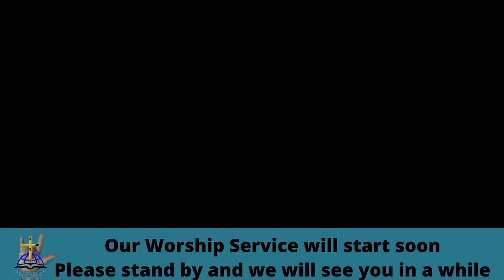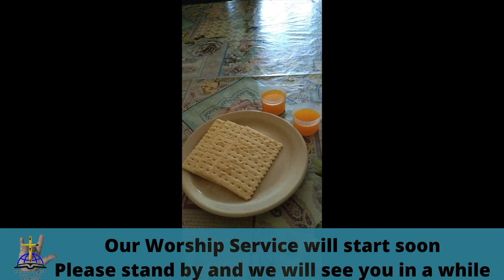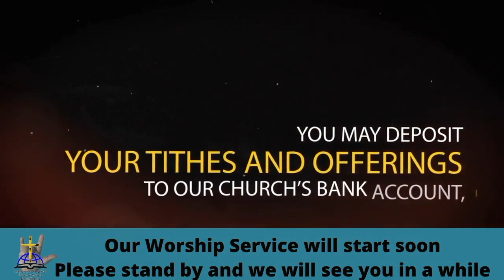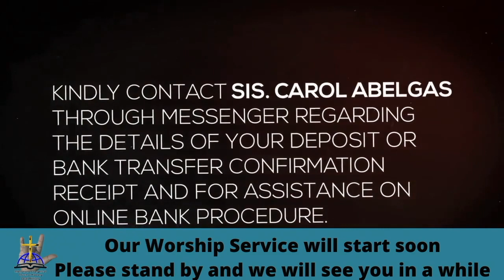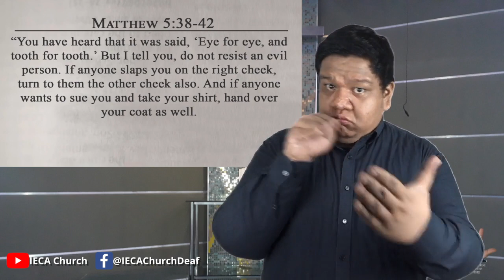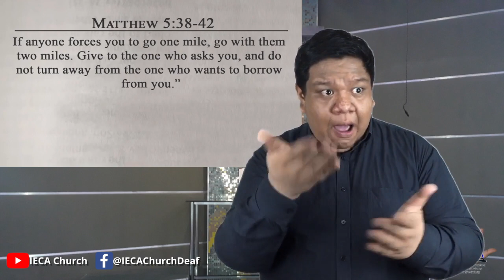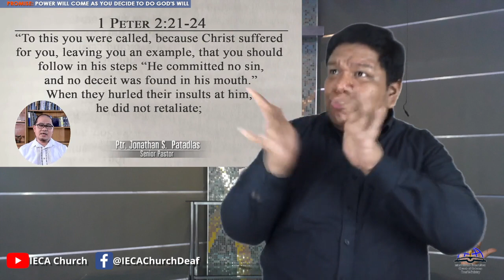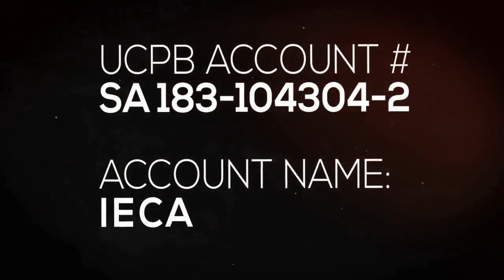PREMIERE: Deaf Community Worship (April 25, 2021)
Join us today as we worship God in spirit and in truth. We will continue with our sermon series on Sermon on the Mount and learn what Jesus has to say about retaliation.